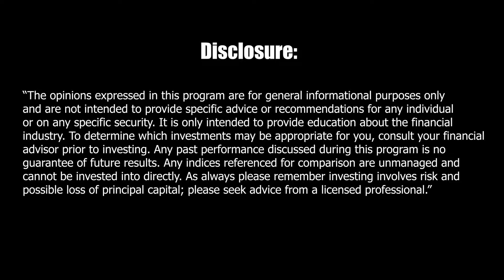Couch Time with Ray Episode 1: Why Do You Need Escrow?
Welcome to the first episode of Couch Time with Ray! This is a more casual setting  where Ray brings in his personal connections to talk about Real Estate investing! Today's guest in Amber Arnao, she is a manager at Trilogy Escrow. Check out their site for more details!